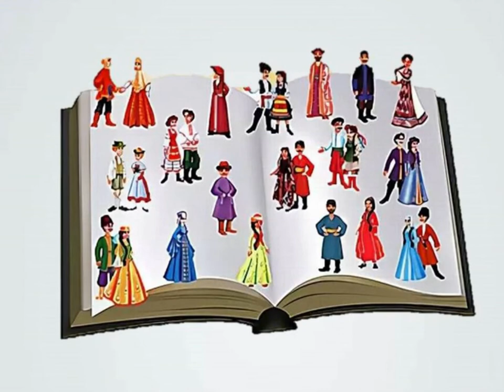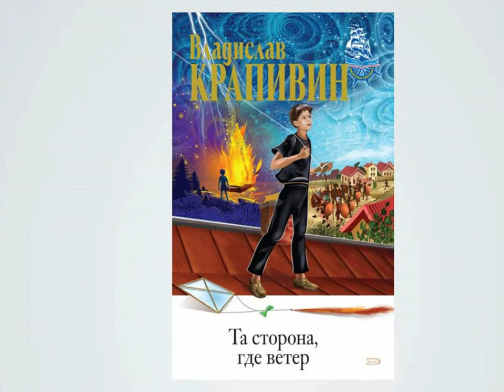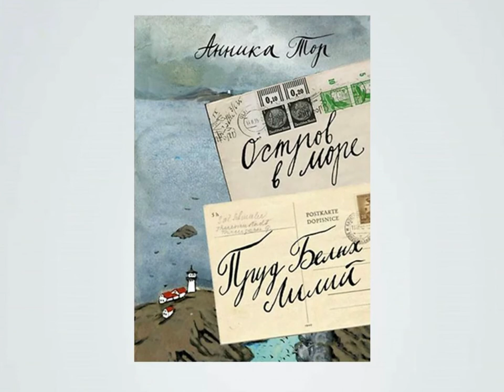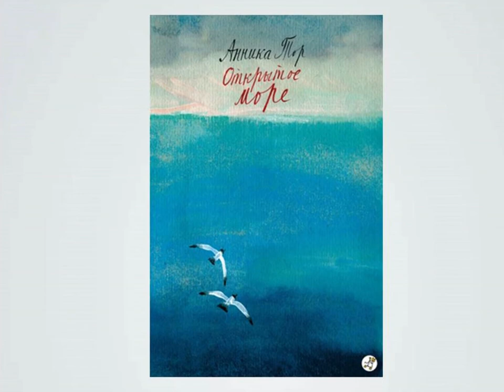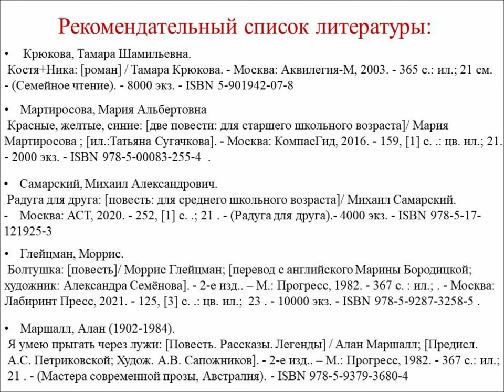Через книгу к миру и согласию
Обзор книг отечественных и зарубежных авторов о настоящей дружбе, о том, как научиться любить и понимать друг друга, сопереживать и вовремя приходить на помощь от Библиотеки № 18 Северного округа.